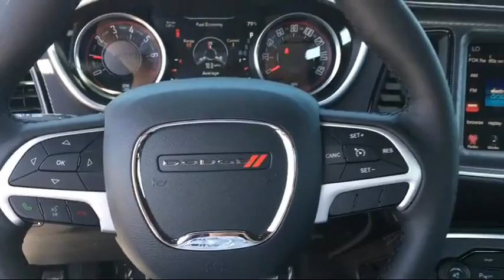2016 Dodge Challenger SXT Elk Grove Sacramento Roseville Folsom Rocklin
2016 Dodge Challenger SXT Stock Number: 23145D Vin:2C3CDZAG7GH232316.

8480 Laguna Grove Dr.